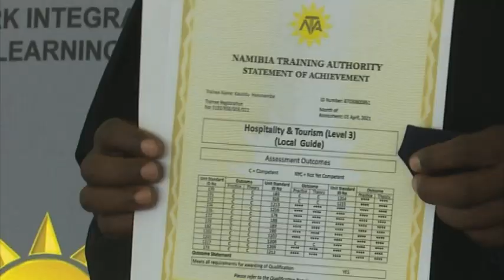Etosha-King Nehale conservancy holds graduation ceremony for tour-guide apprentices - NBC